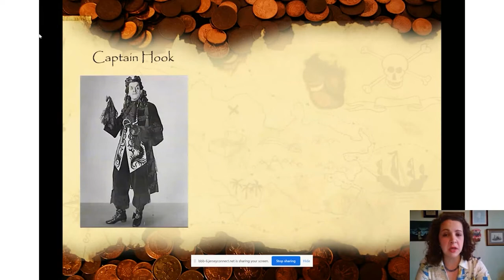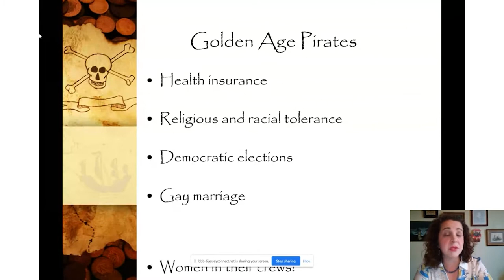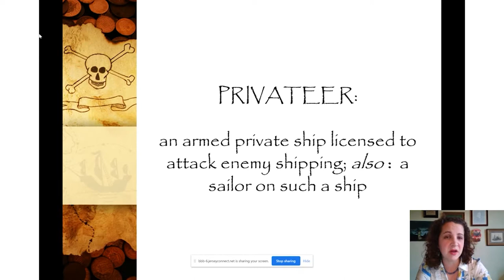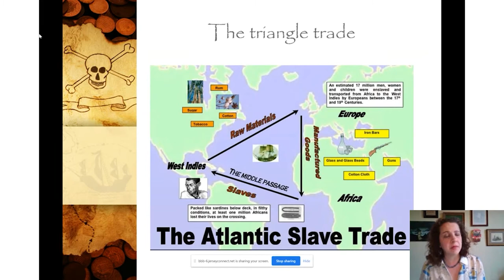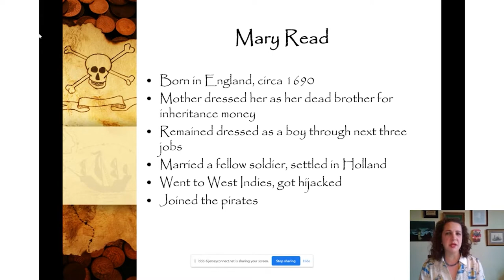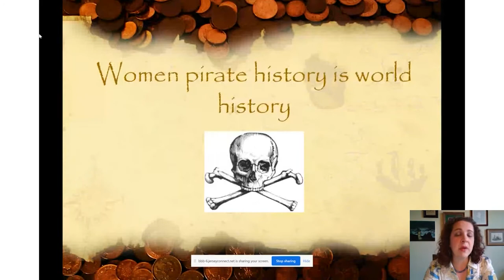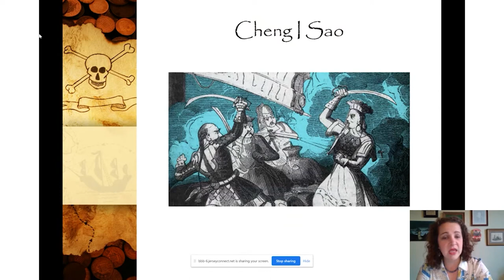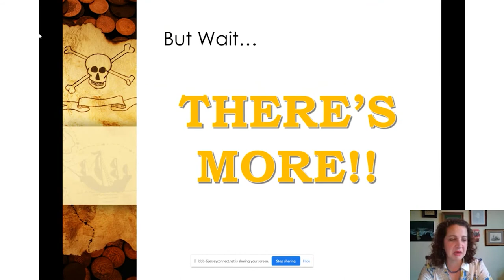A Pirate's Life for She: Swashbuckling Women Through the Ages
Join Laura Sook Duncombe, author of A Pirate’s Life for She and Pirate Women: The Princesses, Prostitutes, and Privateers Who Ruled the Seven Seas, for an informative presentation about the lives and legends of the major pirate women throughout history.   Women pirates have been sailing alongside their male counterparts since the dawn of time, so why have they been largely ignored by history? This presentation explores why women’s substantial efforts in the field of piracy have been left off the record…and why that’s a huge mistake. It also introduces several key female pirates and shares the stories of their lives and most famous exploits. It’s a rollicking blend of history, feminism, and adventure suitable for all ages.